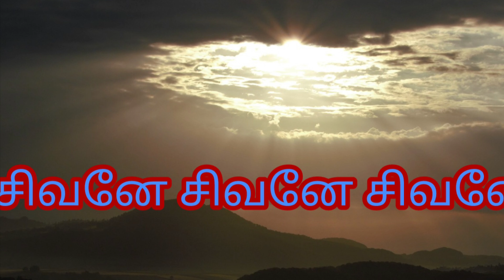ஒரு தாரம் தலையில் வச்சி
@sssvragam நிறைய பாடல் கேட்க இதை தொடவும்